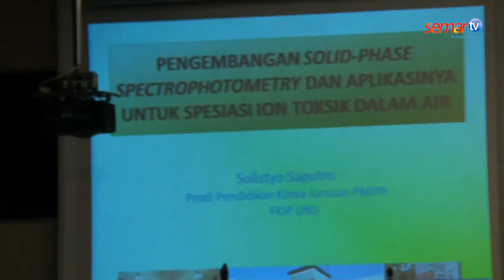UNS Kembali Kukuhkan Dua Guru Besar Baru